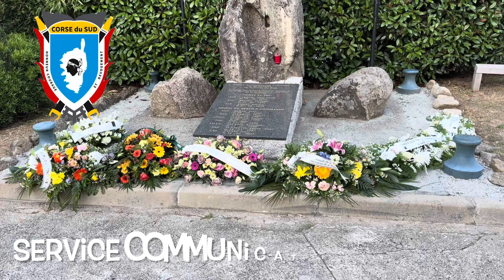Passation de commandement.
Retour en vidéo sur la passation de commandement au centre d’incendie et de secPetreto-Bicchisano